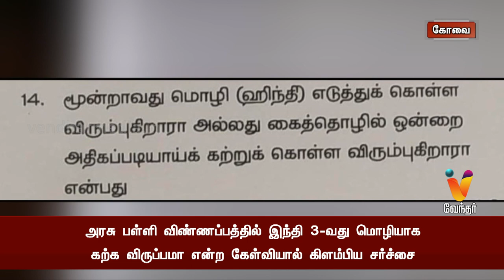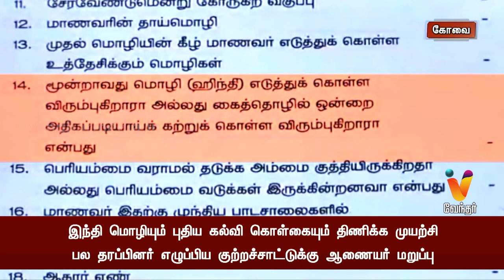அரசு பள்ளி விண்ணப்பத்தில் இந்தி. 3 வது மொழி இந்தியை திணிக்கப்பார்க்கிறதா அரசு ?